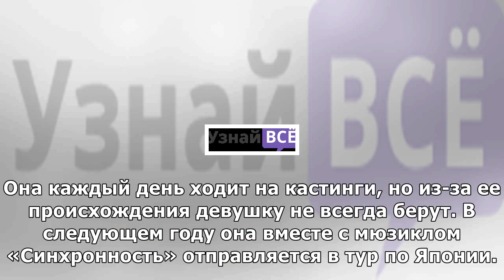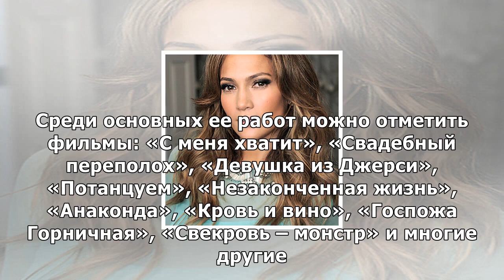Дженнифер лопес (jennifer lopez) фото, видео, биография – джей ло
Горячая латиноамериканская певица и актриса стремительно покорила Олимп шоу-бизнеса Америки. Она усп...